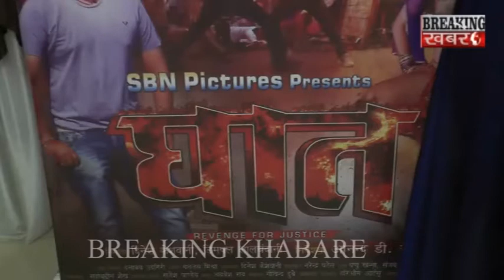Water || कही अस्तपाल ना पहुचा दे ज्यादा पानी पीने की आदत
BREAKING KHABARE.Water || कही अस्तपाल ना पहुचा दे ज्यादा पानी पीने की आदत